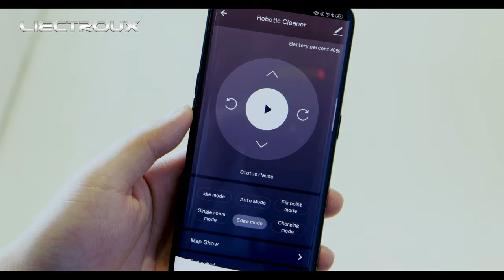Liectroux C30B Robot Vacuum Cleaner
Product name: 2D Map Navigation & Memory Robot Vacuum Cleaner C30B(E30)

Special Features:

1. The robot can detect the entire environment around and then build up the map inside the CPU so that it do cleaning with plan from one room after another.

2. The robot is with memory to know where has cleaned while where hasn’t thus one-time sweeping coverage is more than 98%. The cleaning path repetition rate is about 1%.

3. Humanized design with voice reminder. The robot will remind you when charging, starts to do cleaning, full of dustbin or glitch,etc.

4. High efficient cleaning: the suction power is pretty strong. The design of primary filter combining with HEPA filter avoids the secondary air pollution. Besides, The suction power is adjustable so that we could choose a quieter mode.

5. WiFi app control,the WiFi connection is extremely swift, the app can show real time working route of the robot.

6. Electric control water tank ensures even water seepage. The water seepage stops automatically if robot stops working. The huge water volume of 350ml ensures continous wet mopping up to 100 minutes.

7. The design of interchangeable dustbin and water tank makes robot work more effectively and clean more thoroughly.

8. Modulized design is convenient for end users to maintain the robots by themselves.

9. Fully enclosed body design ensures that the dust can not enter into the mainboard, preventing the mainboard from being corroded.

Descriptions:

1. Smart Memory: Extremely low cleaning missing rate & high coverage rate.

2. Intelligent to sense different environment floors and adjust its direction within 10ms

3. Apply to different floors: low/hard carpet within height of 1cm, hardwood, ceramic tiles for home, hotel room and office.

4. Twining proof design of central roller prevents being entangled by wires.

5. Anti-fall system to detect stairs to avoid falling.

6. One-time cleaning lasts 100 minutes to finish a house within size 170-220 square meters.

7. Adjustable suction power to make a lower noise.

Specifications:

Material: ABS
Voltage: 14.4V
Power: 28W
Operating temperature: -10℃-45℃
Input voltage/current: 19V/0.6A
Dimension: D330*H74MM
Net weight: 2.7KG
Battery: 2500mAh Li-ion Battery
Dustbin capacity: 0.6L
Water tank capacity: 0.35L

Main body X1
Charging station X1
Remote controller X1(Batteries not included)
AC adapter X1
Dust bin X1, Electric water tank X1
Cleaning brush X1
Extra side Brush X2
Extra HEPA filter X1
Extra mop X1
User manual X1